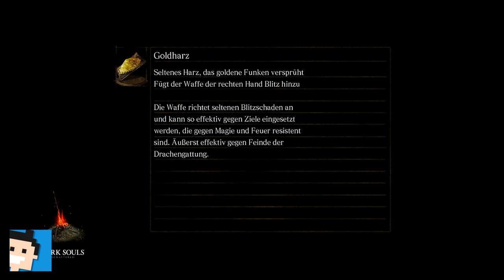✪ Let's play Dark Souls Switch deutsch #4 Fieser Ritter & Taurus Dämon ✪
Moin moin...

MEIN EQUIPMENT